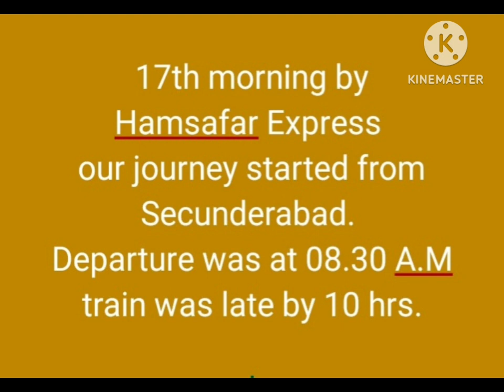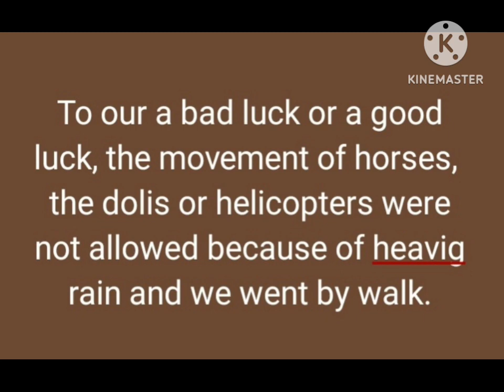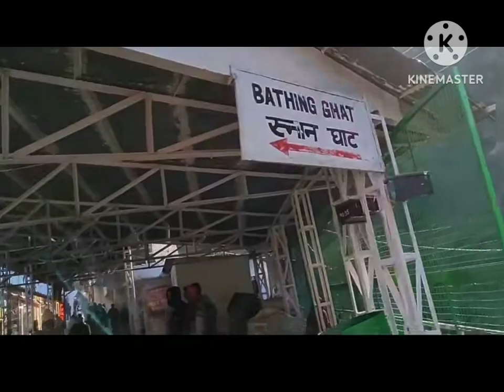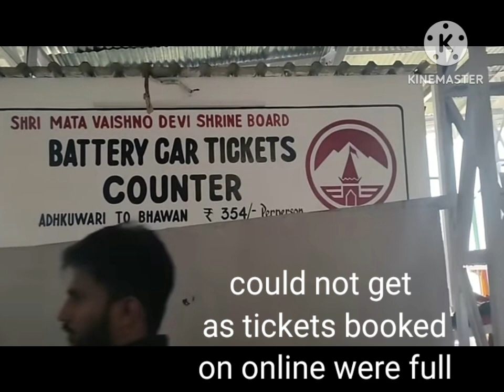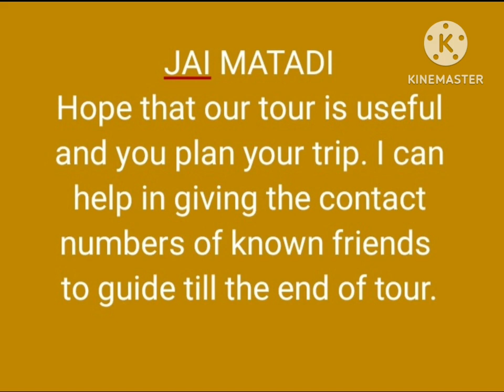vaishnavi mata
tour to  MaaVaishnavi Devi from Katra